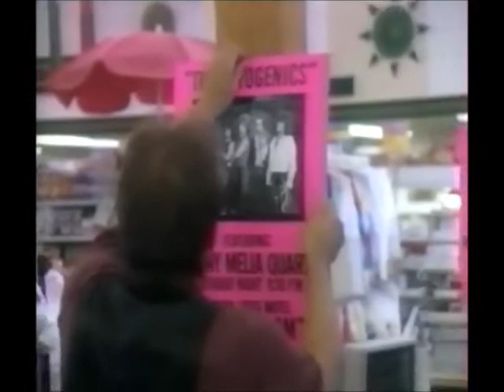Rock n Roll Mom - (FR VHS 1988) Part 1/7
Film complet en 7 parties, VHS.
"Rock'n'Roll Mom" ("Maman connait la musique") est un téléfilm de Walt Disney Home Video de 1988, réalisé par Michael Schultz.
Diffusé de nombreuses fois sur M6 en france, durant les fêtes de fin d'année ou les vacances scolaire, il a marqué toute une génération.

Il n'a malheureusement, toujours pas été réédité en DVD pour la france, mais éxiste en VO à l'étranger. Seul quelques rares chanceux possèdent une VHS d'origine ou un enregistrement TV.

Genre : Comédie familiale et musicale